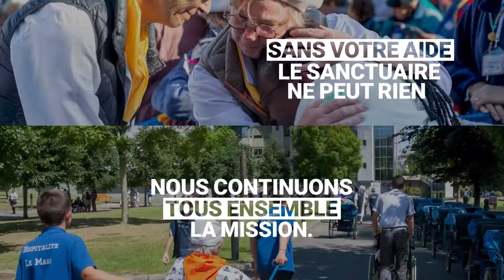09 ottobre 2024, Santa Messa Internazionale da Lourdes presieduta dal Cardinale Cantoni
Si ringrazia TV LOURDES proprietaria delle immagini

Giovedì 11 febbraio 1858: l’incontro
Prima apparizione. Accompagnata da sua sorella e da un’amica, Bernardette si reca a Massabielle, lungo il Gave, per raccogliere ossa e legna secca. Mentre si sta togliendo le calze per attraversare il fiume, sente un rumore che somigliava ad un colpo di vento, essa alza la testa verso la Grotta : ” Ho visto una signora vestita di bianco. Indossava un abito bianco, un velo bianco, una cintura blu ed una rosa gialla su ogni piede”. Fa il segno della croce e recita il rosario con la Signora. Terminata la preghiera, la Signora scompare bruscamente.

Domenica 14 febbraio 1858: la acqua benedetta
Seconda apparizione. Bernardette sente una forza interna che la spinge a tornare alla Grotta nonostante il divieto dei suoi genitori. Dopo la prima decina del rosario, vede apparire la stessa Signora. Le getta dell’acqua benedetta. La Signora sorride ed inchina la testa. Finita la preghiera del rosario, scompare.

Giovedi 18 febbraio 1858 : la signora parla
Terza apparizione. Per la prima volta, la Signora parla. Bernardette Le porge una penna e un pezzo di carta e Le chiede di scrivere il suo nome. Lei le risponde: “Non è necessario”, ed aggiunge: “Non ti prometto di renderti felice in questo mondo ma nell’altro. Potete avere la gentilezza di venire qui per quindici giorni? “

Domenica 21 febbraio 1858: “Aquero”
Sesta apparizione. La Signora si presenta a Bernardette la mattina presto. Un centinaio di persone l’accompagna. In seguito è interrogata dal commissario di polizia, Jacomet, il quale vuole che Bernadette gli racconti tutto ciò che ha visto. Ma lei gli parlerà soltanto di “Aquero” ( Quella)

Martedi 23 febbraio 1858: il segreto
Settima apparizione. Circondata da centocinquanta persone, Bernardette si reca alla Grotta. L’Apparizione le rivela un segreto “solamente per se stessa”.

Mercoledi 24 febbraio 1858: «Penitenza!»
Ottava apparizione. Messaggio della Signora: “Penitenza! Penitenza! Penitenza! Pregate Dio per i peccatori! Bacerete la terra in espiazione dei peccatori !”

Giovedi 25 febbraio 1858 : la sorgente
Nona apparizione. Trecento persone sono presenti. Bernardetta dice: “Lei mi ha detto di andare a bere alla fonte (…). Trovai soltanto un po’ di acqua fangosa. Alla quarta prova potei bere. Lei mi ha fatto anche mangiare dell’erba che si trovava vicino alla sorgente. Quindi la visione scomparve. E poi me ne andai.” Dinanzi alla folla che le dice: “Sai che ti credono pazza facendo cose simili?” Lei risponde soltanto: “È per i peccatori.”

Lunedi 1° marzo 1858: primo miracolo
Dodicesima apparizione. Più di millecinquecento persone sono raccolte e fra esse, per la prima volta, un sacerdote. Nella notte, Caterina Latapie, di Loubajac, si reca alla Grotta, immerge il suo braccio slogato nell’acqua della fonte: il suo braccio e la sua mano ritrovano la loro mobilità.

Martedi 2 marzo 1858: messaggio ai sacerdoti
Tredicesima apparizione. La folla aumenta sempre di più. La Signora le dice: “Dite ai sacerdoti che si venga qui in processione e che si construisca una cappella.” Bernardete ne parla al sacerdote Peyramale, parroco di Lourdes. Quest’ultimo non vuole sapere che una cosa: il nome della Signora. In più esige una prova: veder fiorire il roseto (o rosa canina) della Grotta in pieno inverno.

Mercoledi 3 marzo 1858: un sorriso
Quattordicesima apparizione. Bernardette si reca alla Grotta già alle 7 del mattino, in presenza di tremila persone, ma la visione non viene! Dopo la scuola, sente l’invito interiore della Signora. Si reca alla Grotta e Le chiede il Suo nome. La risposta è un sorriso. Il parroco Peyramale le ripete: “Se la Signora desidera realmente una cappella, che dica il suo nome e che faccia fiorire il roseto della Grotta”

Giovedi 25 marzo 1858: il nome che si attendeva!
Sedicesima apparizione. La Visione rivela infine il Suo nome, ma il roseto (di rosa canina) sul quale la Visione pone i piedi nel corso delle Sue apparizioni, non fiorisce. Bernardette dice: “Lei alzo’ gli occhi al cielo, unendo, in segno di prehiera, le sue mani che erano tese ed aperte verso la terra, mi desse: “Que soy era Immaculada Councepciou.” La giovane veggente parte correndo e ripete continuamente, durante il cammino, queste parole che lei non comprende. Parole che invece impressionano e commuovono il burbero parroco. Bernardette ignorava quest’espressione teologica che descriveva la Santa Vergine. Solo quattro anni prima, nel 1854, papa Pio IX ne aveva fatto una verità (un dogma) della fede cattolica.

Venerdi 16 luglio 1858: ultima apparizione
Diciottesima apparizione. Bernardette sente il misterioso appello alla Grotta, ma l’accesso è vietato ed é reso impssibile da una inferriata. Si reca dunque di fronte la Grotta, dell’altro lato del Gave, nella prateria. “Mi sembrava di essere dinanzi alla Grotta, alla stessa distanza delle altre volte, io vedevo soltanto la Vergine, non l’ho mai vista così bella!”